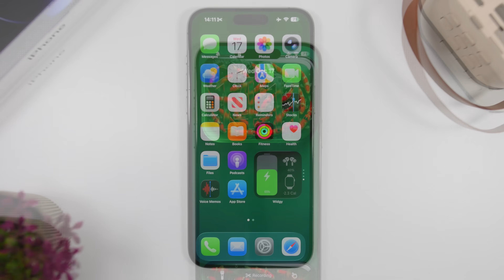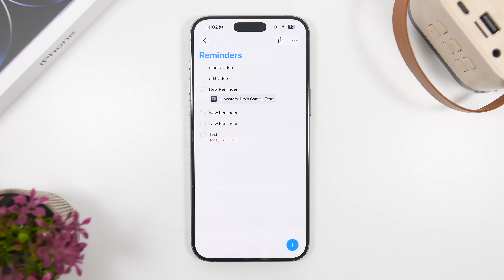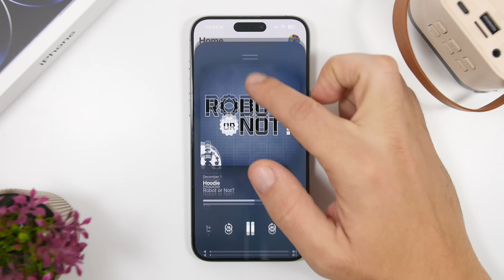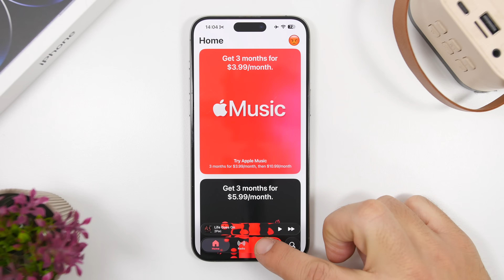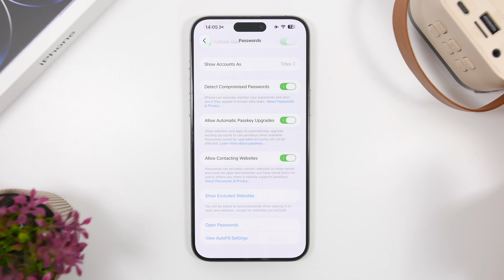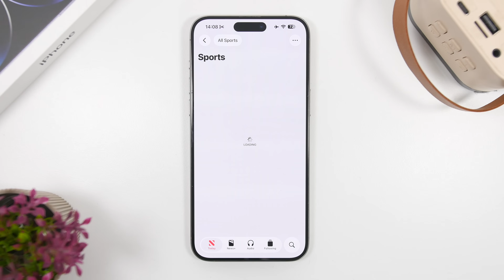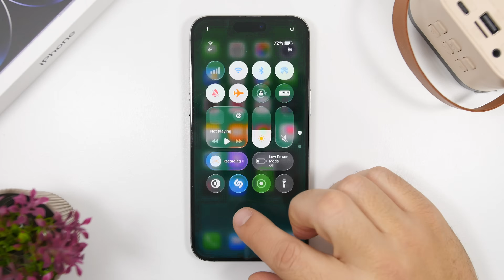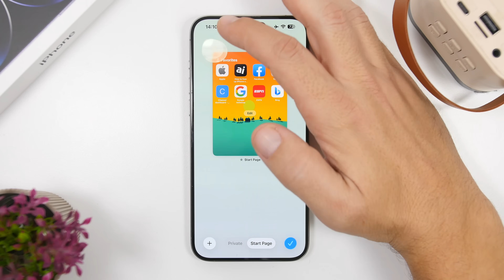iOS 26.2 - 8 Cool NEW Things Your iPhone CAN DO !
iOS 26.2 has been released and it's packed with new features and changes.

In this video I will show you 8 cool new things your iPhone can do on iOS 26.2

Reschedule 0:00
Podcast 1:34
Offline 3:06
Passwords 3:53
Flash 5:06
News 5:50
CC 6:42
Liquid 7:36